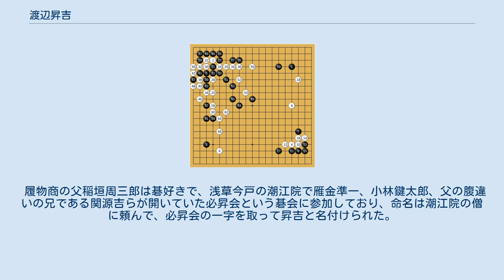渡辺昇吉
渡辺昇吉（わたなべ しょうきち、1911年（明治44年）1月10日 - 1997年（平成9年）3月17日）は、日本の囲碁棋士。
東京浅草出身、棋正社、瓊韻社に所属、九段。
雁金準一の娘婿にあたり、藤沢庫之助との十番碁など、日本棋院棋士との対局を行なった。
 履物商の父稲垣周三郎は碁好きで、浅草今戸の潮江院で雁金準一、小林鍵太郎、父の腹違いの兄である関源吉らが開いていた必昇会という碁会に参加しており、命名は潮江院の僧に頼んで、必昇会の一字を取って昇吉と名付けられた。
その後母方の実家の姓を継いで渡辺姓となる。
1923年の浅草歳の市で自転車で怪我をし、その時に世話になった医師と酒屋の息子から碁を教えられた。
1924年に雁金に入門し、2年後の1926年に棋正社初段を許される。
その後『万朝報』の囲碁欄執筆を行い、1933年に雁金の娘フミと結婚。
1935年五段昇段。
 新聞統制の対策で読売新聞が静岡新報を買収すると、その囲碁欄を担当し、アマ名人戦を開催、読売の三堀将、覆面子らと親交を持つ。
また1941年に雁金が瓊韻社を設立すると、その裏方を取り仕切った。
1941年には読売の企画による雁金と呉清源の十番後が5局で中止となり、続いて日本棋院と瓊韻社の若手同士、藤沢庫之助と渡辺の十番碁が行われた。
両者ともに六段だったが、渡辺は日本棋院の棋士とそれまで対戦したことがないため手合割が問題となったところ、正力松太郎が「百論一打」として押し切り対戦が実現。
第1局は先番渡辺が序盤優勢となったが、白番藤沢がコウ争いで粘って逆転、4目勝ち。
第2、3局も藤沢が連勝し、ここで打ち切りとなった。
 1960年に読売の第3期最強戦に出場。
続いて旧名人戦、棋聖戦にも参加。
第2期名人戦予選では3連勝。
第4期棋聖戦九段戦では、関山利夫に続いて高川格を破るが、3回戦で梶原武雄に敗れた。
1961年九段。
棋風は本因坊秀栄に傾倒。
アマチュア指導にも力を入れ、棋書の執筆も多い。
 名誉本因坊に勝利「第4期棋聖戦九段戦2回戦 1979年2月1日 高川格-渡辺昇吉(先番)」 黒1-7は渡辺の愛用の布石。
左上黒21から難解な戦いになり、黒51が長考の一手だった。
しかし黒57が白58と打たれて悪く、黒59が窮余の手段だった。
この後右下隅の黒を動き出して激しい戦いになり、右下白を取り込んで稼ぎながら、中央黒への攻めを巧みにシノいで、147まで黒中押勝ち。
 他に『定石秘伝』『囲碁格言上達法』『囲碁捨石戦術』『囲碁ハメ手撃退術』『置碁必昇法』『囲碁入門』『やさしい白の打ち方』『囲碁上達の手筋』『三子局の打ち方』『詰碁二百題』などがある。